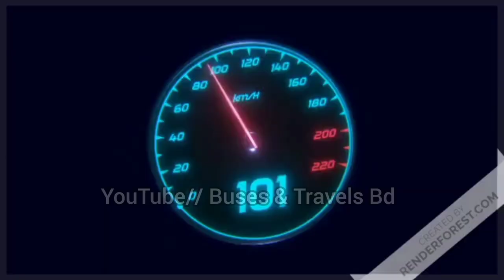১৮ ঘন্টার ঈদ জার্নি শেষ করে বাড়িতে এসে ঈদের নামাজ পড়লাম। Eid Journey 2023 Hanif Enterprise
Hanif Enterprise - হানিফ এন্টারপ্রাইজ

ঈদ জার্নি জ্যাম ঠেলে বাড়িতে আসলাম।

রেজিষ্ট্রেশন -১৫-৫২১০

রোড- শ্যামলী - ঢাকা হইতে সাভার - চন্দ্রা - রংপুর - পীরগঞ্জ - জলঢাকা - ডিমলা

সিট সংখ্যা -৪০ নো লেগরেস্ট

☐ Liked?

1) video title  : video url
2) video title  : video url
3) video title  : video url